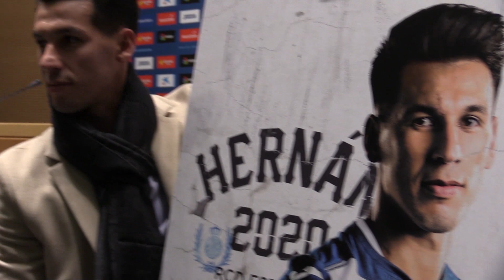RCDE FLASH - Dimecres 18 de gener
- Actualitat del primer equip
- Roda de premsa de Gerard Moreno
- RCDE Family Day